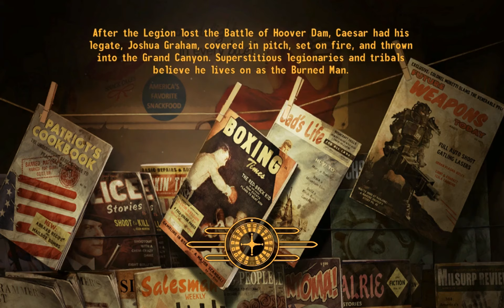Fallout New Vegas - Dead wind cavern (w/ Knock-Knock)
I'm a lumberjack and I'm OK, I sleep all night and I work all day.